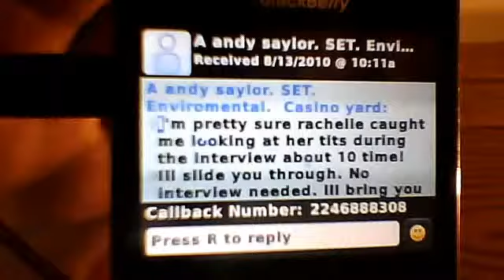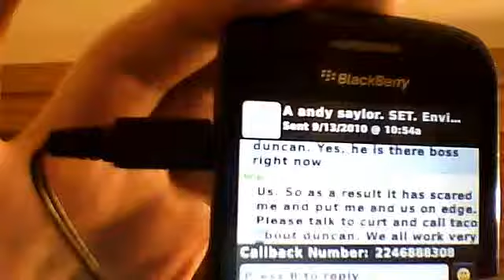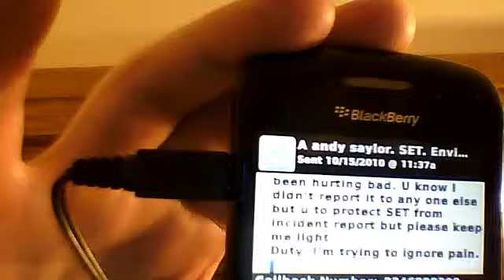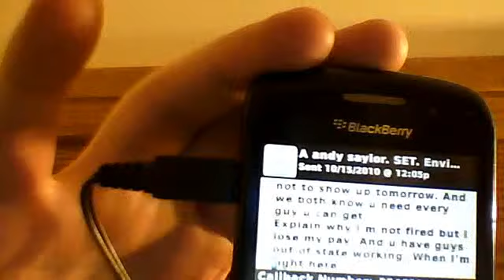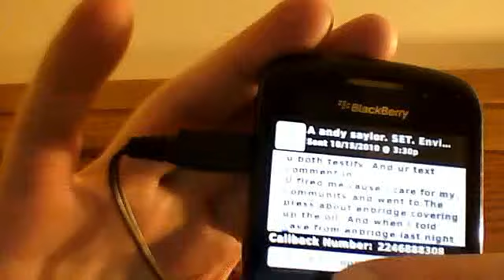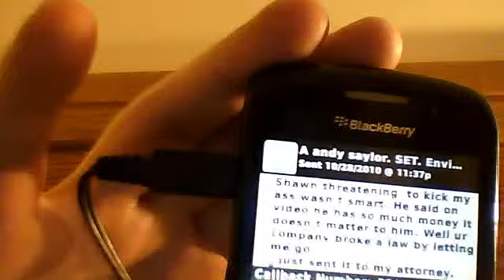Andy Saylor SET environmental, text to John Bolenbaugh documented November 24, 2010, 10:13 PM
This is text from the head Michigan S.E.T Environmental supervisor. ANDY SAYLOR, he even says Enbridge doesn't give shit about the locals. And that i am a good worker and that I wasn't fired on the day I got fired but some lady named Jill from Chicago that doesn't know me fired me. Does this make any sense. Enbridge told them to fire me and if SET tells the world the truth then ENBRIDGE is responsible for my firing. Enbridge used SET. SET made the mistake in firing me and having us cover up oil with grass. Both are at fault. But Enbridge is putting all the blame on SET.